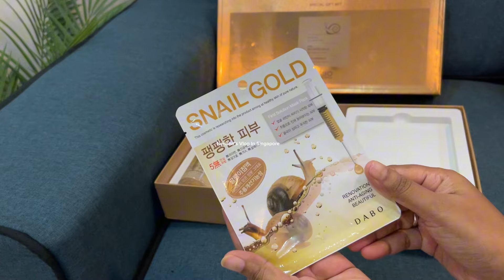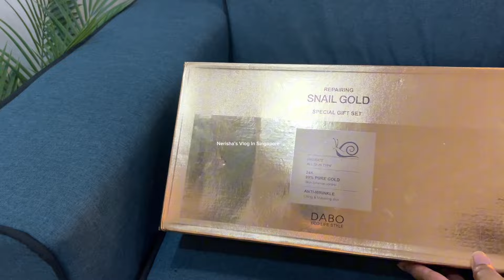এত দামি ব্র্যান্ডের প্রোডাক্টগুলো কেন ফেলে দিয়েছি?